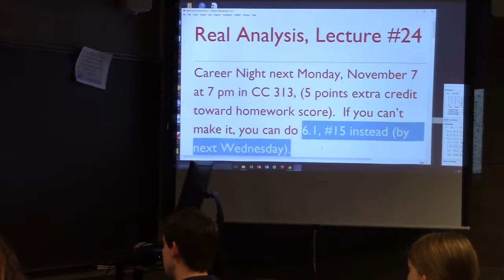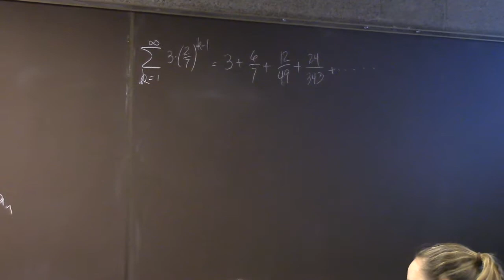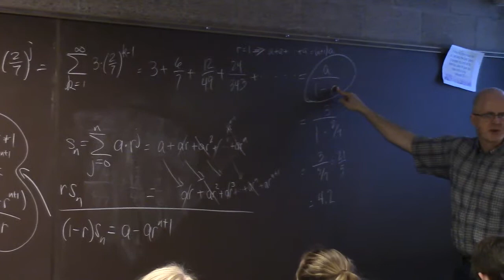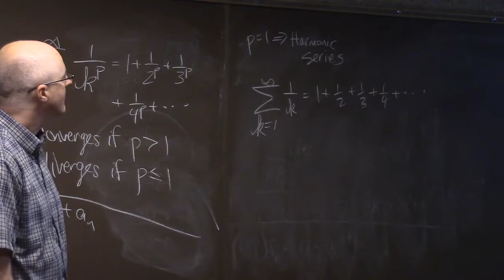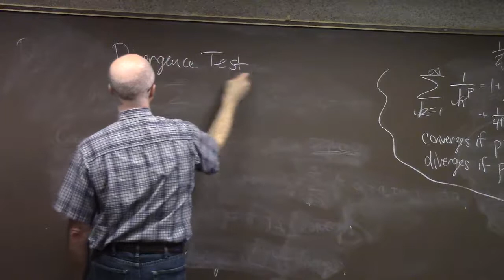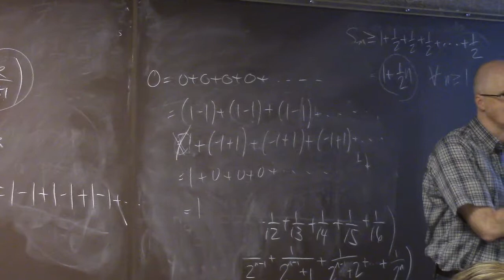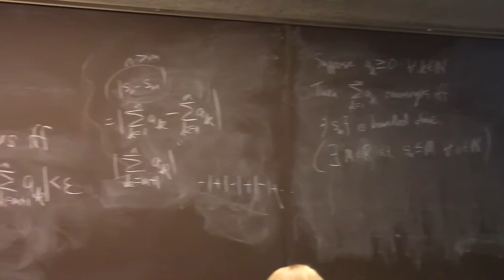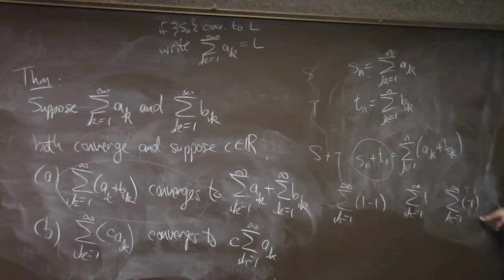Intro Real Analysis, Lec 24: Convergence of Series, Geometric Series, p-Series Test, Divergence Test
Real Analysis Course textbook "Hands On Start to Mathematica" Amazon Prime Student 6-Month Trial Real Analysis Playlist

Introduction to Real Analysis, Lecture 24.

(0:00) Career night announcement. Exam 3 date and topic coverage.
(1:21) Definition of an infinite series (infinite sum) and what it means for an infinite series to converge (the series converges if and only if the corresponding sequence of partial sums converges).
(6:04) A convergent geometric series example. Be comfortable with both summation (sigma) notation and writing it out. Be able to identify the common ratio r. It sums to a/(1 - r), which for this example is 21/5 = 4.2.
(11:14) General derivation of the formula for the sum of a convergent geometric series (start by deriving the formula for the nth partial sum). The series converges if and only if r is strictly between -1 and 1.
(20:19) Definition of a p-series and a description of when they converge (when p is greater than 1) and diverge (when p is less than or equal to 1). When p = 1 it is the harmonic series. The harmonic series diverges by the integral test or by considering appropriate inequalities for special subsequences of the sequence of partial sums.
(30:11) Divergence test (If a series converges, then its terms must converge to zero. The contrapositive is: if the terms of a series do not converge to zero, then the series diverges). Make sure you distinguish between the sequence of terms and the sequence of partial sums.
(35:39) "Proof" that 0 = 1 (zero equals one proof).
(38:34) Cauchy criterion for convergence of an infinite series.
(42:32) For a series of non-negative terms, the series will converge if and only if its sequence of partial sums is bounded above (since the sequence of partial sums will be monotone increasing).
(46:13) Algebraic combinations (sums, differences, constant multiples) of convergent series are convergent (and converge to the corresponding algebraic combination of the sums of the original series). The proofs are related to corresponding properties of algebraic combinations of sequences.

Bill Kinney, Bethel University Department of Mathematics and Computer Science. St. Paul, MN.